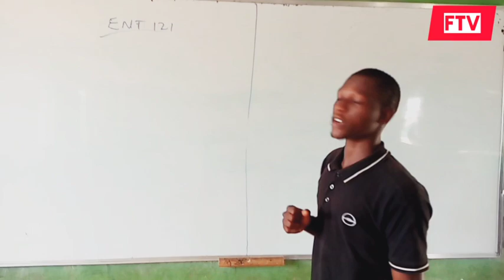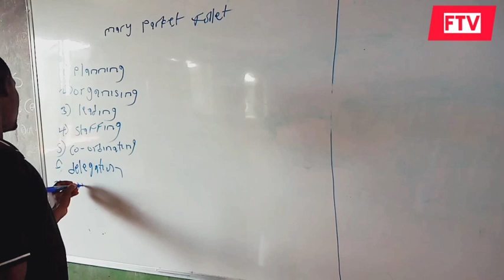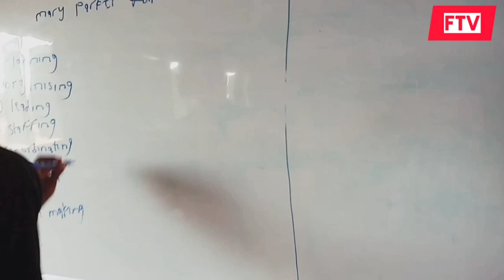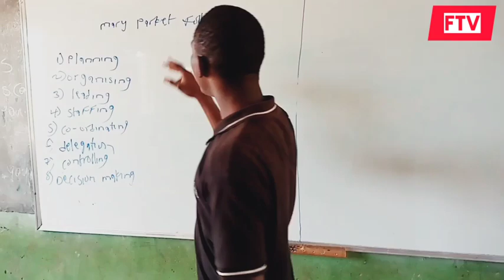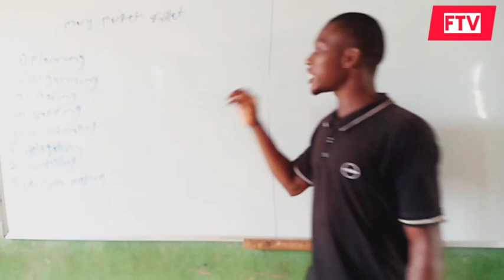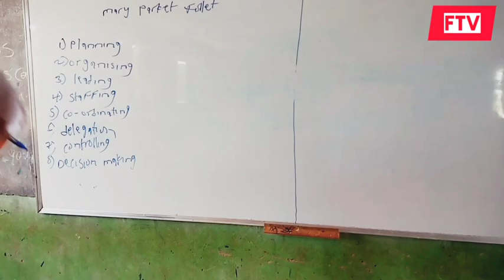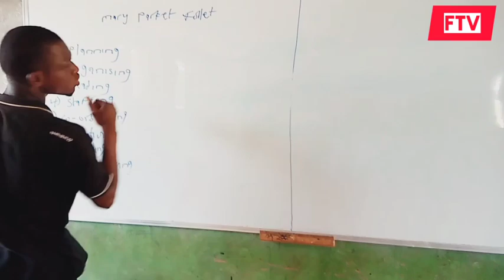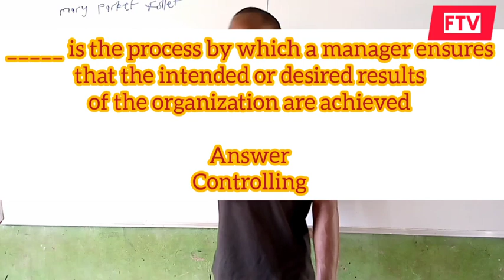ENT 121 management and organization (episode one). Fountain Tv.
Concept of management
Management functions

Fountain Tv

proper explanation of term's is what we deliver to the general public at fountain Tv.. your likes and subscription motivates us to continue the work and helps you to get notified of newly released videos.